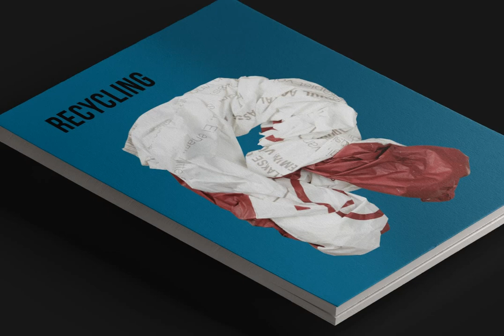Сolor Plastic Bags Font Download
Download Сolor Plastic Bags Font at YouWorkForThem

Сolor plastic bags SVG Font.  A high definition OpenType-SVG font.

The font is a colour OpenType file which means this font will show up only in apps that are compatible with color bitmap fonts. The Opentype-SVG fonts require Photoshop CC 2017, Illustrator CC 2018, or Procreate 4.3 (or newer) to use. Now that OpenType-SVG has been adopted as the industry standard, there is good chance that you can start using color fonts across your favorite software and hardware (Photoshop, Illustrator, InDesign, QuarkXPress, Keynote, PowerPoint, Word etc.) For more information on colour fonts and how to use them

Others :  ! ?  - . ' $  &

PNG Letter set. All 49 characters of the Сolor plastic bags letter set are included as individual .PNG image files on a transparent background. These can be opened in any software and manually placed to create your text layout.